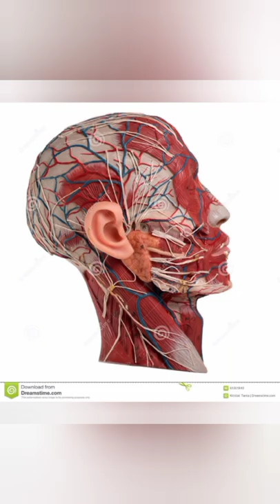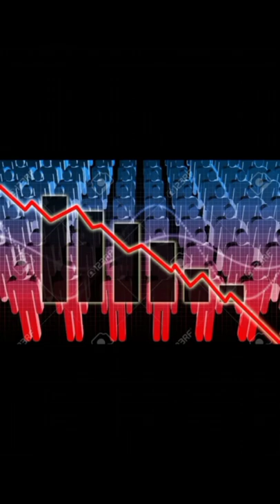sociología criminal Enrico Ferri